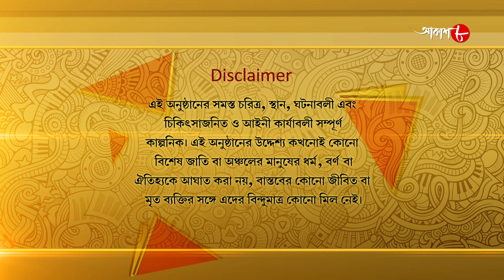রান রনি রান | Run Rony Run | Episode - 7 | Dolon Roy | Krishnakishore | Bengali Serial | Aakash Aath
# Director : Arindam Basu

# Script : Satyaki Tarader

# Writer : Balmiki Arnab

# Language : Bengali

# Lebel : Aakash Aath